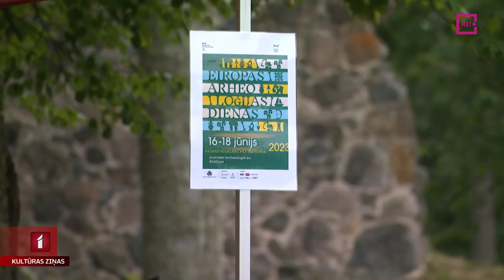Eiropas Arheoloģijas dienas izrakumos pulcē interesentus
Eiropas Arheoloģijas dienās pulcējas arheoloģijas interesenti, lai uz savas ādas izbaudītu, kā tas ir – strādāt arheoloģiskajos izrakumos. Šogad arheoloģijas svētki notikuši Raunā, Āraišos, Cēsīs un Rīgā. Kā šajās dienās interesantiem veicās izrakumos Raunā – Unas Zvejnieces reportāžā.